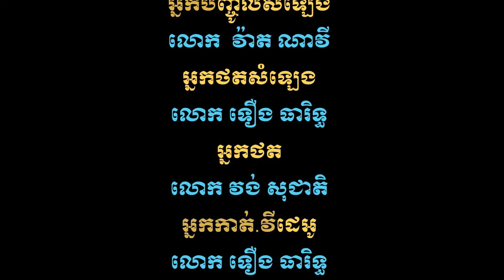09-10/04/2022 គណៈកម្មការទី២ព្រឹទ្ធសភា សំណេះសំណាលក្រុមប្រឹក្សាឃុំកែវផុស ស្រុកស្ទឹងហាវ ខេត្តព្រះសីហនុ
កាលពីថ្ងៃទី៩ ដល់ថ្ងៃទី១០ ខែមេសា ឆ្នាំ២០២២ គណៈកម្មការសេដ្ឋកិច្ច ហិរញ្ញវត្ថុ ធនាគារ និងសវនកម្មនៃព្រឹទ្ធសភា (គណៈកម្មការទី២) ដឹកនាំដោយឯកឧត្តម ជា ជេដ្ឋ ប្រធានគណៈកម្មការ  ដោយមានការចូលរួមពីឯកឧត្តមឧកញ៉ា ម៉ុង ប្ញទ្ធី ប្រធានគណៈកម្មការទី៣ព្រឹទ្ធសភា បានអញ្ជើញជួបសំណេះសំណាលជាមួយក្រុមប្រឹក្សាឃុំកែវផុស ស្រុកស្ទឹងហាវ ខេត្តព្រះសីហនុ និងថ្នាក់ដឹកនាំក្រុមហ៊ុន ម៉ុង ប្ញទ្ធី គ្រុប ដើម្បីឈ្វេងយល់ប្រមូលព័ត៌មានស្តីពី «ការអភិវឌ្ឍឃុំកែវផុសរយៈពេល៥ឆ្នាំ និងទស្សនកិច្ចតំបន់អភិវឌ្ឍន៍កសិ-ឧស្សាហកម្ម ឧកញ៉ា ម៉ុង ឫទ្ធី» នៅសាលប្រជុំភូមិគ្រឹះ ឧកញ៉ា ម៉ុង ប្ញទ្ធី សរុបចំនួន ៣៦នាក់